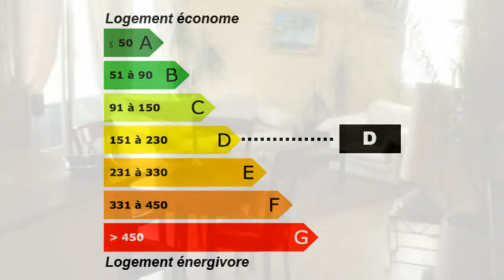Charbonnières-les-Bains Appartement Balcon Piscine Tennis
France Achat / Vente Appartement Charbonnières-les-Bains Balcon Piscine Tennis  résidence sécurisée Appartement Surface habitable 63m² - Chambres 1 - Cuisine américaine aménagée et équipée -  T2 F2 2 pièces - DPE 219 - Emissions de GES 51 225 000,00 € Appartement  Rhône Rhône-Alpes 69260 SARL La Tour de Salvagny

T2 de 63 m2 dans petite résidence sécurisée avec piscine et tennis , au calme , proche transports et commodités ;Bel espace vie , cuisine américaine aménagée et équipée ,accès balcon . Chambre parentale comprenant dressing et salle de douche . A voir rapidement .